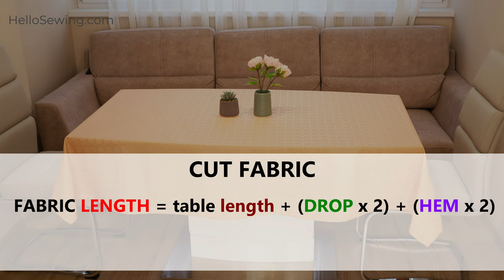How to Make a Tablecloth to Fit ANY Table Shape [ DIY Tablecloth Sewing tutorial ]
It’s so exciting to learn how to make a tablecloth to fit any shape and size table.
Written tutorial (for square, round, rectangular, oval or oddly shaped tables!)
Once I learned how to sew tablecloths there was no stopping – every event had to have a cloth: Valentine’s, Easter, Christmas, burgundy or black for formal dinners, bright stripes for outdoor lunches, lace-trimmed  for high teas, and then there were the cloths for daily use printed with lemons, or cherries or watercolor-style florals. Being able to make your own designer style tablecloths means lifting the décor of a room with up-to-the-minute fabric patterns and colors. Professional decorators use cushions and tablecloths as the most inexpensive and impactful way of changing the mood of a room. Follow our step-by-step instructions to learn how easy it is to produce designer style tablecloths for any shape of table.